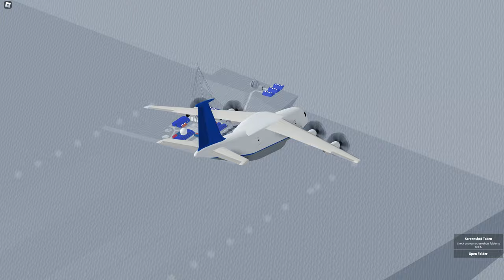Aeronautica (Roblox) - Nuclear Fuel Transport to Kashio on the An-70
The town of Kashio in Eiko island is in need of more enriched uranium for their power plant in this newly-released job event! We will be transporting fuel rods from Toulogne aboard the military STOL (short take-off and landing) transport plane, the Antonov An-70. Includes my voice.
Aeronautica is a revival of the original Wingz World V by Nahr Nahrstein. Recorded in the game's version 134/135 with two patches (1.98.0.2).
Timestamps:
0:00 - Introduction
1:20 - Aircraft statistics
3:45 - Engine start
4:11 - Taxi to runway 01
7:33 - Take-off
13:26 - Cruising
38:38 - Descent (overspeed warning!)
42:00 - Descent
44:33 - On final
50:50  - Landing on runway 05
51:34 - Touchdown (hard!)
52:26 - Taxi to apron
53:35 - Mission complete! and parking
56:30 - Views of Kashio's nuclear power plant
58:00 - Closing
58:54 - See you on the next "Aeronautica" video!